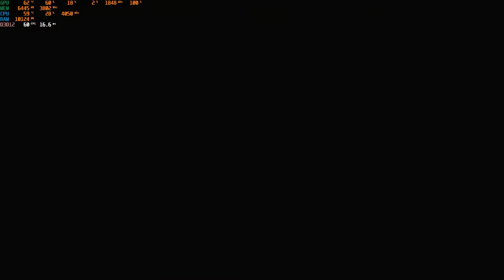Assassin's Creed Valhalla Gameplay Walkthrough Part -5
Assassin's Creed Valhalla is an action role-playing video game developed by Ubisoft Montreal and published by Ubisoft. It is the twelfth major installment and the twenty-second release in the Assassin's Creed series, and a successor to the 2018's Assassin's Creed Odyssey